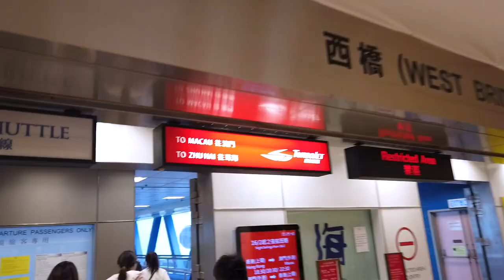i visited MACAU for the first time… my boyfriend’s hometown 🤍✨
first time in Macau definitely wont be the last time!

i post daily on ig: sdy.cheeks